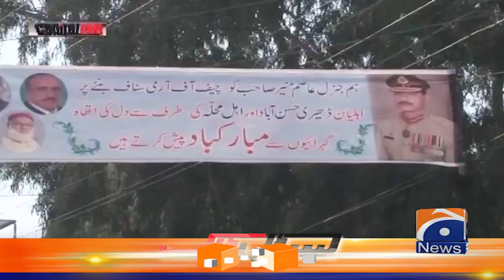The new army chief Asim Munir also turned out to be a fast bowler - Capital Talk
Guest: Javed Latif, Shoaib Shaheen & Abid Zuberi.